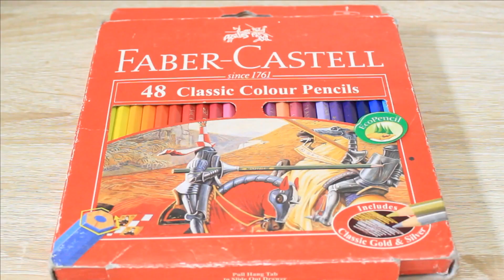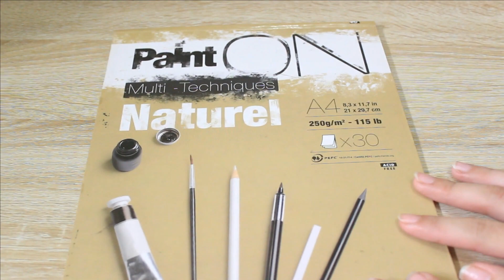How to Draw Portrait Using Color Pencil Tutorial | Lana Del Rey | Philippines